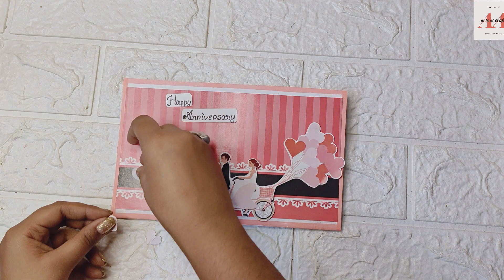How to make Easy Zig-Zag Card | Handmade Card ideas | DIY Cute Anniversary Paper Card ideas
Hi My name is Ayantika and today we 🎨 Dive into the magic of DIY with our latest video: "How to Make Easy Zig-Zag Card | Handmade Card ideas | DIY Anniversary Paper Card Gift | DIY Cute Gift Idea | Paper Crafts" 🌈

Welcome to a world of creativity! In this enchanting video, witness the magic of crafting an Easy Handmade Chocolate Gift box for Valentine's Day / Birthday/ anniversary.🎨 Join us on a journey of turning waste material into a treasure trove of memories. Whether you're a novice or an avid crafter, this tutorial guides you through every step, unlocking the secrets of DIY magic. Capture moments that last a lifetime and let your creativity flow. Craft with love! 💖

## Video Content:
🎨 Crafting Wonders:
Learn how to turn ordinary materials into a handmade masterpiece. Follow our detailed instructions to craft a beautiful Chocolate gift box that captures the essence of Birthday Special.

💡 Key Highlights:
- Easy DIY Techniques
- Personalized Touches
- Sustainable Crafting with Waste Material

📸 Main Points Covered:
1. Introduction and Materials
2. Crafting the Base
3. Adding 3D Elements
4. Decorating with Love
5. Final Touches and Presentation

## Call to Action:
If you enjoyed this crafting journey, don't forget to:
↗️ Share with fellow crafters

Your support keeps the creativity flowing!

🎥 Previous Videos:
Check out our previous video on [How to Make Easy Handmade Pop up Chocolate Box For Birthday Gift | DIY Cute Gift Idea | Paper Crafts]
And don't miss [How to make Easy Origami Lip Card Ideas | DIY Valentine's Day Gift | Paper Crafts | Handmade Cards]

## Social Media Links:
Follow us for more creative inspiration:

Craft with us and share your creations on social media using our hashtags! 📸✨ Thanks for being part of our crafting community! 💖

Please ignore tags section:

Birthday special Gift Idea
Chocolate pop up box
Chocolate gift ideas for Best friend
Bff gift ideas
Easy Craft
Paper Card ideas
Easy Paper Card for Anniversary
Anniversary gift Ideas
Anniversary photo frame
Anniversary photo gift ideas
Valentine's day special Gift hamper
Valentine's day special Girlfriend Gift Idea
Valentine's day special Boyfriend gift box
Easy Paper photo frame making
DIY Digital Photo Frame making tutorial
Step by step tutorial of shadow box
Shadow photo frame box
Best use of Waste Material
Reuse Cardboard crafts
Cardboard box using gift hamper
Handmade gift box
Lighting gift hamper for Valentine
Home decor ideas
Easy home decoration craft
Handmade Valentine's Day Gift
Creative DIY Home Decor
Crafting with Waste Material
3D Photo Frame Ideas
Handmade Craft Tutorial
Valentine's Day DIY Projects
Crafting at Home
Recycled Crafts for Beginners
DIY Gift for Loved Ones
Home Decor Crafting
Easy Handmade Art
Crafty Moments
Valentine's Day Handmade Surprise
Waste Material Crafts DIY
Crafting Essentials
Unique DIY Gifts
Handmade Valentine's Decor
Easy DIY Craft Ideas
Waste Material Upcycling Crafts
Valentine's Day Memory Craft
Handmade Artistry
Crafting Happiness
DIY Home Decorations
Valentine's Day Crafty Ideas
Waste Material Recycling DIY